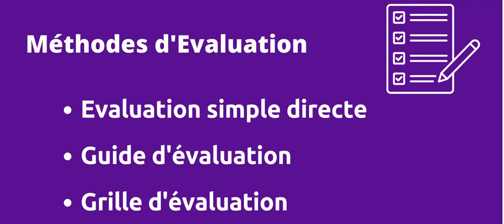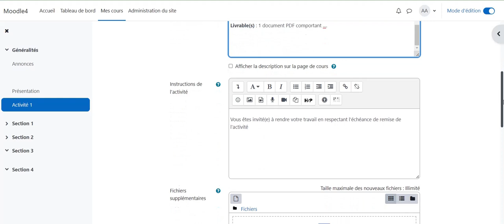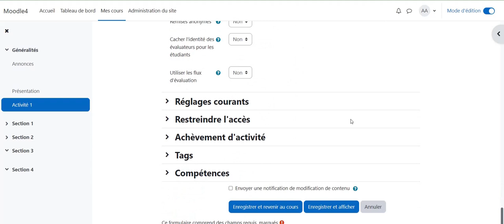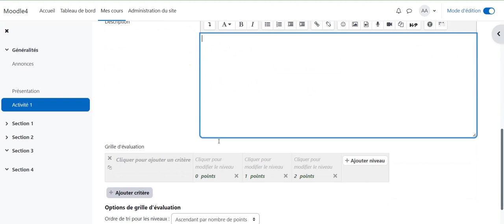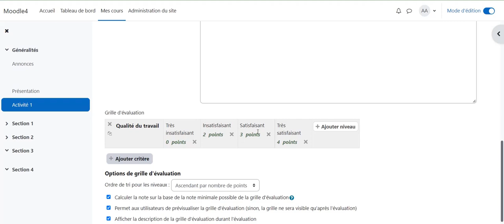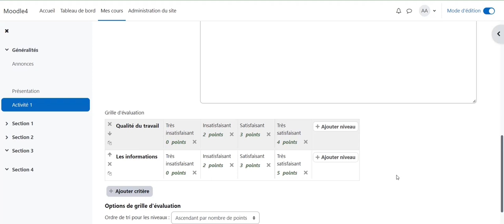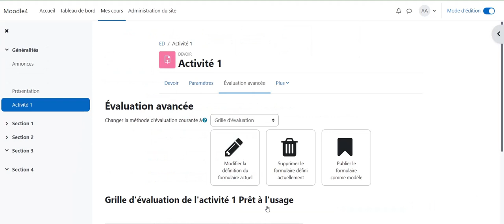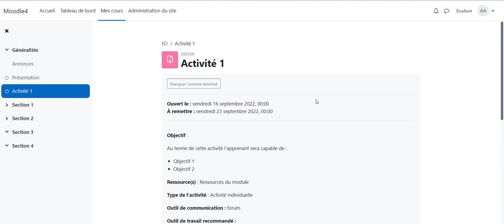L'évaluation avancée dans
Comment paramétrer une évaluation avancée dans